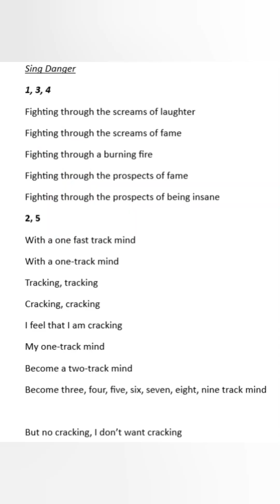sing danger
Title- sing danger
Artists-Nododo
Direction/Production-Nododo
Software- Ableton
Copyright-Nododo

See soundcloud